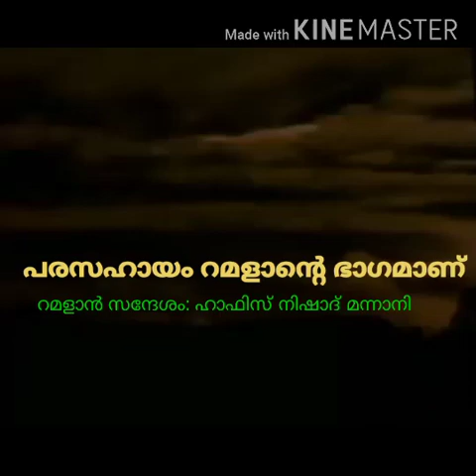ഹാഫിസ് നിഷാദ് മന്നാനികൊറോണ / കാലത്തെ റമളാൻ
പരസഹായം റമളാന്റെ ഭാഗമാണ്